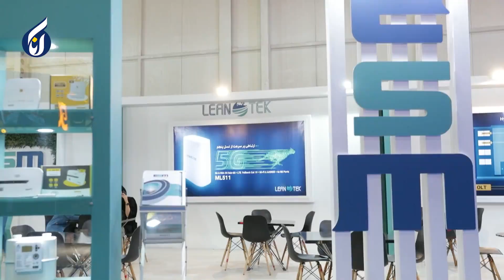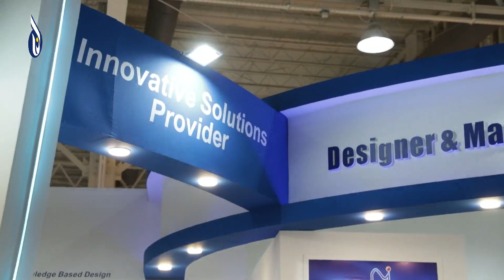24th Int’l TELECOM Expo Held in Iran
The 24th International Exhibition of Telecommunications, Information Technology and Digital Economy titled "Iran TELECOM 2023" was successfully held at Tehran Permanent International Fairground in late December.